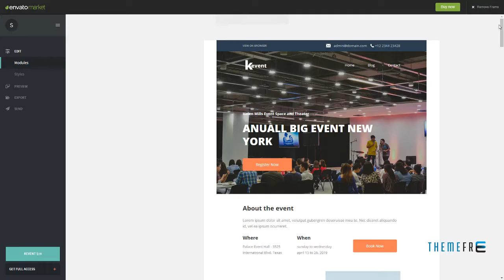KEVENT - Best Responsive Event Email Template + Online Stampready Bui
Columns 4+

 Layout Responsive

 Tags business, campaign monitor, clean, corporate, creative, email, email template, event, mailchimp, marketing, modern, newsletter, newsletter template, responsive, stampready